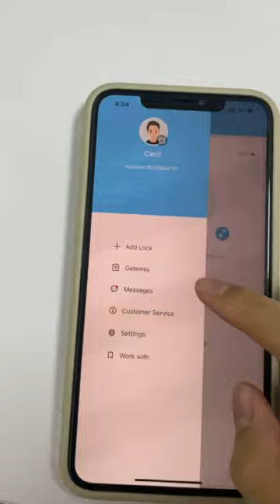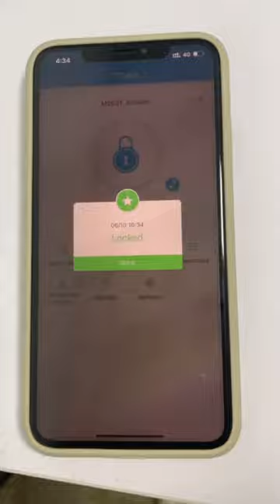How to Reset the hornbill Smart Lock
A.Please take one of the batteries out.
B.You will find the reset button (small black button) under the rear knob.
C.Put the battery back, within 8 seconds please hold and press the button for 10 seconds to reset the lock, release it until you can hear "didi" sound. It means reset successfully after hear "didi" sound.